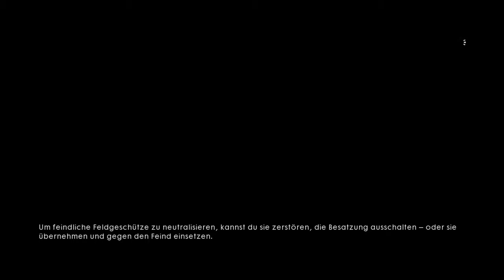Späher für die Black Bess | Lets Play Battlefield 1 #02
Krieg bleibt immer gleich? Nicht wenn ich wie ein Bob spiele :D